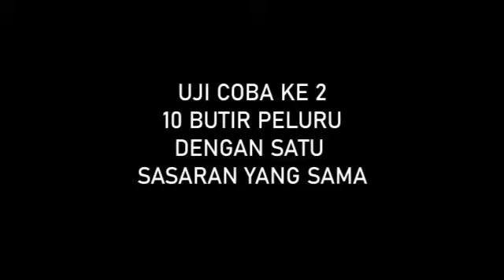Uji Coba Rompi Anti Peluru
Informasi lebih lanjut :
PT. Sapta Cakra Manunggal